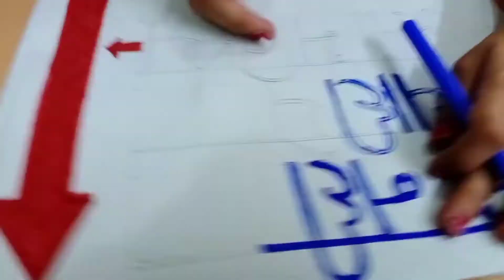Save tree,save environment,tree give us oxygen#fun activity , simple easy innovative craft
Save tree,save environment,tree give us oxygen#fun activity at home

let's plant a tree
Four five six
Oxygen they give
Seven eight nine
Plant saves a life